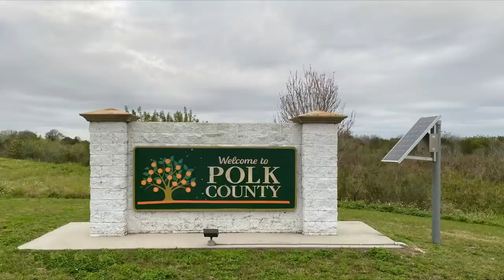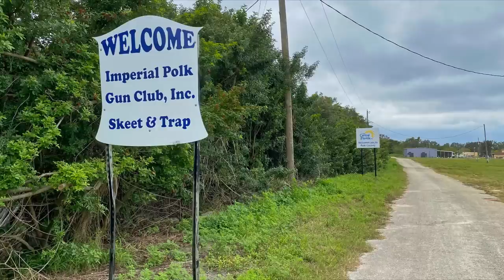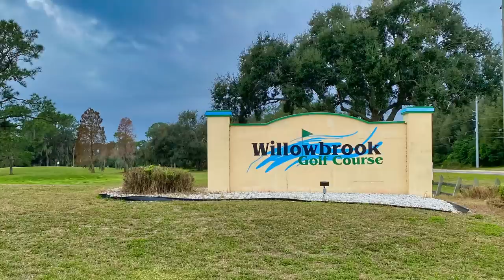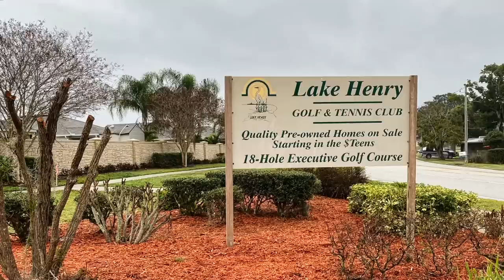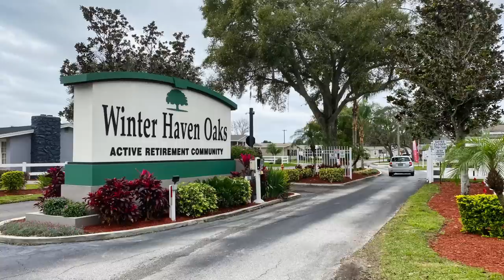Winter Haven FL - Florida Manufactured Homes for sale - 55+ communities in Florida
Recently I visited Winter Haven to look at manufactured homes and 55+ communities in Florida. if you have been  looking at manufactured homes for sale in Florida and Florida retirement communities, you are in the right place. I looked at everything from high-end resort 55+ communities complete with golf courses to neighborhoods where manufactured and mobile homes are for sale with their own lots at  prices far below conventional housing.

YOUR NEXT STEP: Join our INNER CIRCLE (Free) and get a Resource Guide, access to community lists, and more!